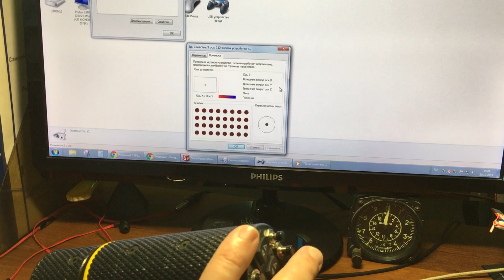Throttle "Reptilia"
В РУДе (дросселе) установлены  механики GVL ("РУД", "Универсал"). Механики железные с возможностью регулировки силы сопротивления, оси на подшипниках с бесконтактными датчиками МагРез.

GVL mechanics are installed in the throttle ("RUD", "Universal"). Iron mechanics with the ability to adjust the resistance force, axis on bearings with proximity sensors Magrez.